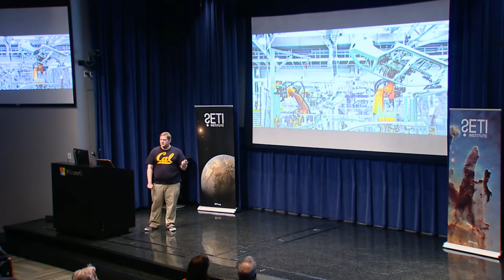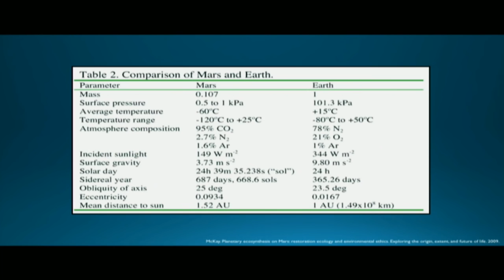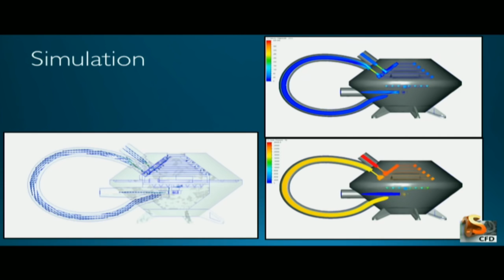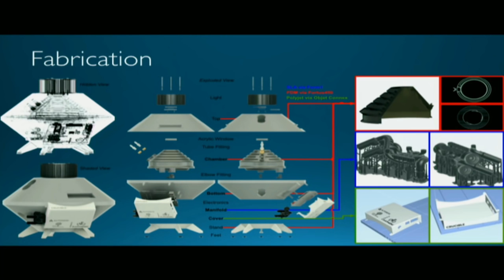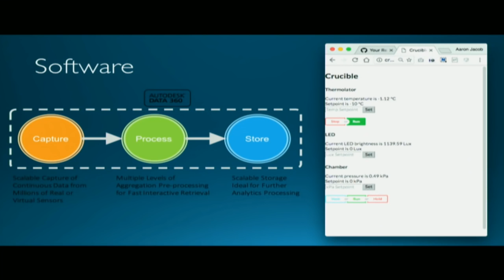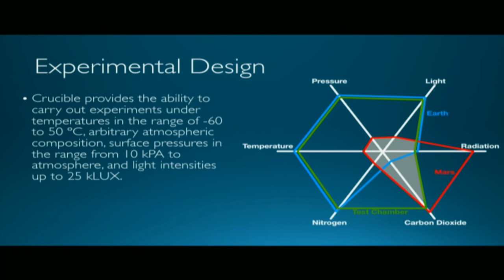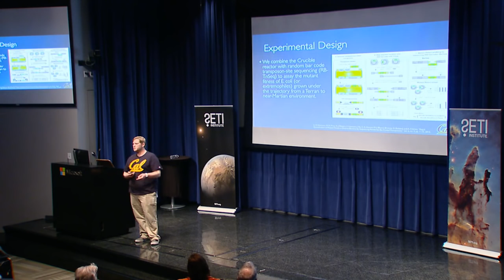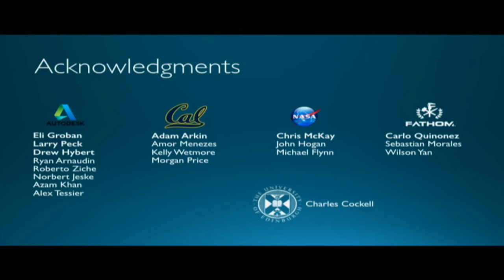A System for Space Synthetic Biology Experiments - Aaron Berliner (SETI Talks 2016)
Aaron Berliner is the Science PI on a recently funded NASA Ames SIF project to investigate Mars habitability. He will talk about the development of the "extreme conditions" Crucible environmental chamber. The project is a collaboration between NASA Ames Research Center, UC Berkeley, and Autodesk to build a system that will allow for biology experiments under extreme conditions as a step towards space synthetic biology.
Aaron will talk about how the chamber will be able to carry out repeatable and reliable biological experiments under conditions sufficiently analogous to the harsh environment. He will address the following perceived scientific needs:
(1) How to reliably replicate Martian conditions
(2) How to source and filter biology of interest
(3) How to characterize and engineer useful biological phenomena under Martian conditions
(4) How to scale experiments sufficient to characterize enough biology to form a basis for continued engineering.
The Crucible chamber will meet these scientific needs by utilizing state-of-the-art additive manufacturing technology, cutting-edge software architecture, and internet-of-things capable devices to produce a smaller, cheaper, extensible, distributable, scalable system for experimental space biology.